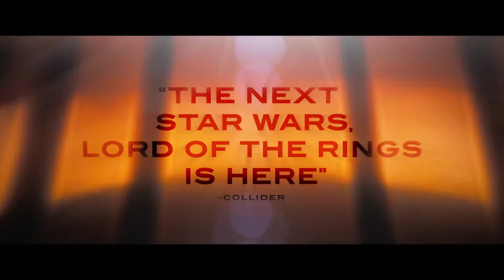Dune – Final Trailer – Warner Bros UK & Ireland